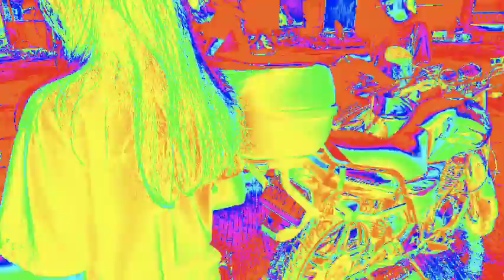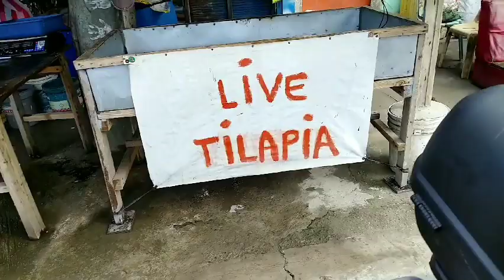DILIKADO NA GULONG NG MOTOR KO DAMI NG SINGAW